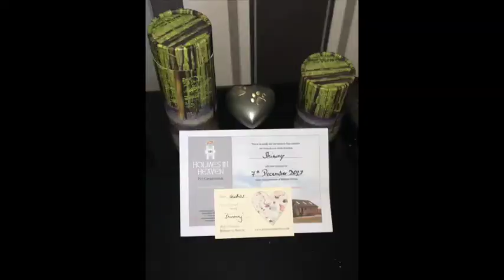In loving memory of 'Shimmy' xx